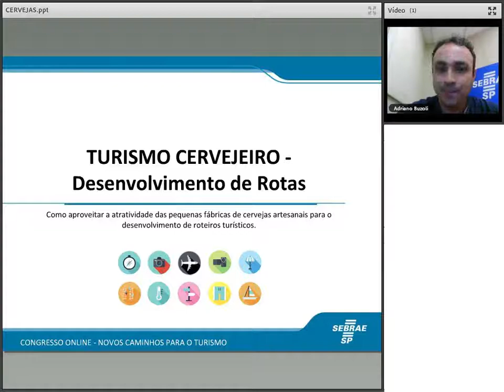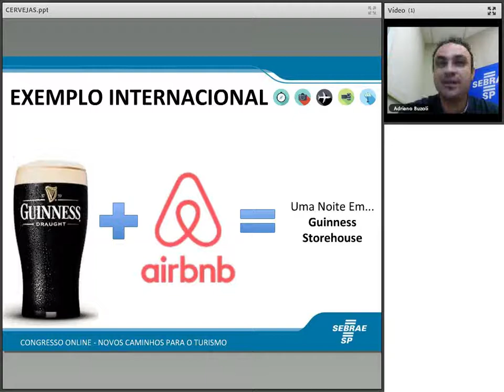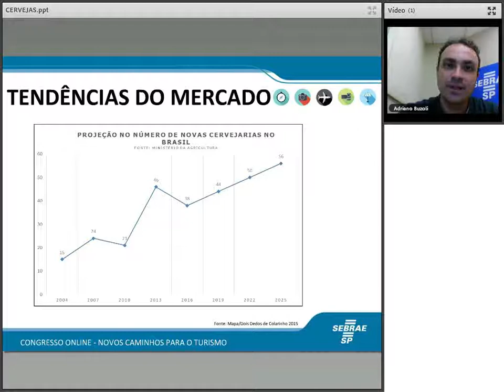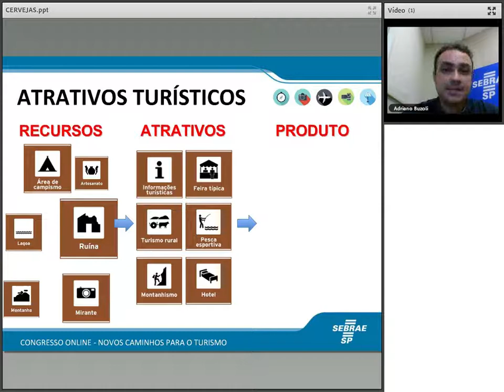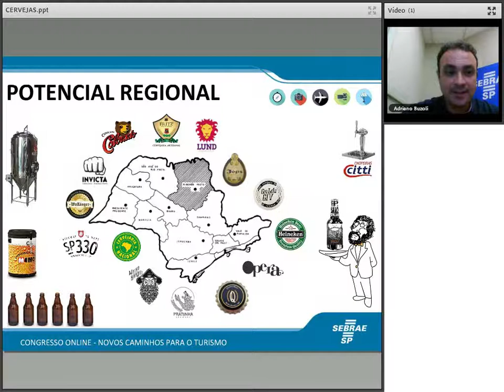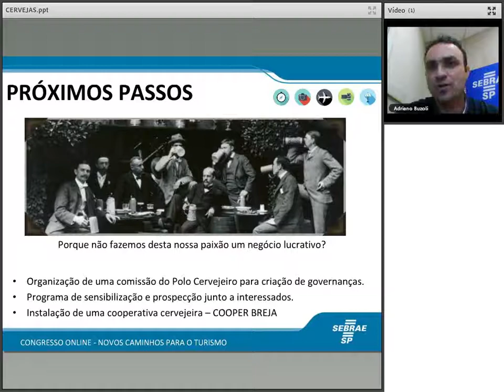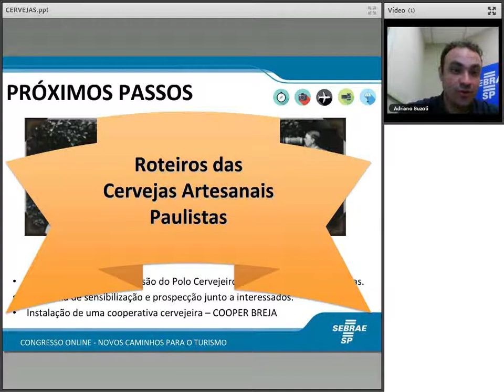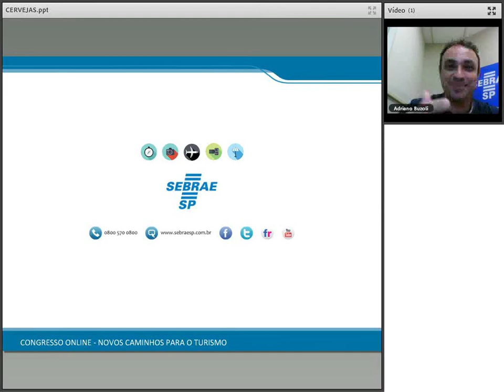Turismo Cervejeiro Desenvolvimento de Rotas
Sinopse: Como aproveitar a atratividade das pequenas fábricas de cervejas artesanais para o desenvolvimento de roteiros turísticos
Palestrante: Adriano Buzoli